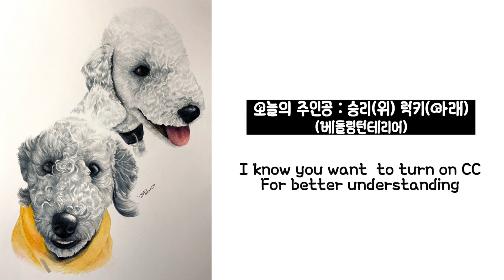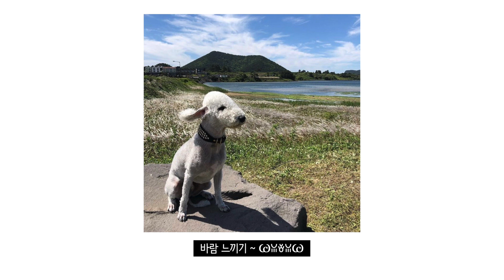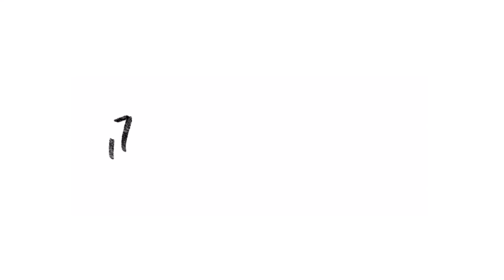승리와 럭키! 반려동물초상화 색연필로 베들링턴테리어 그리기 Pet portrait - Colored Pencil Drawing / Draw BedlingtonTerrier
안녕하세요 고흐독한미술가 입니다!

21번째 주인공은 승리와 럭키!
함께 이야기를 들어주세요!

저는 색연필로 반려동물의 초상화를 그리고있어요.
제 영상이 반려인들에게 하나의 선물과 추억이 될 수 있도록
영상에는 반려동물의 이야기도 함께 나오니 자막을 켜고 봐주세요.
감사합니다.

Hello, It's Gogh-dokhan artist.
I paint a portrait of pet with colored pencils.
So that my video could be a gift and a memory for pet owners.
The video also tells the story of a pet,
So Please turn on CC for better understanding.